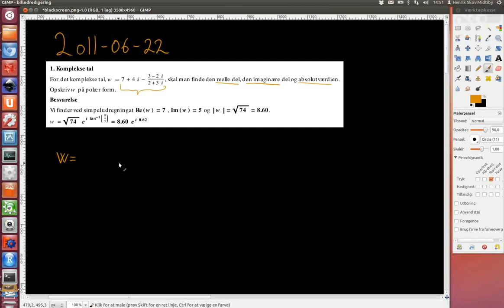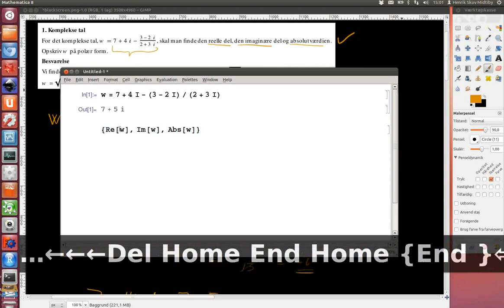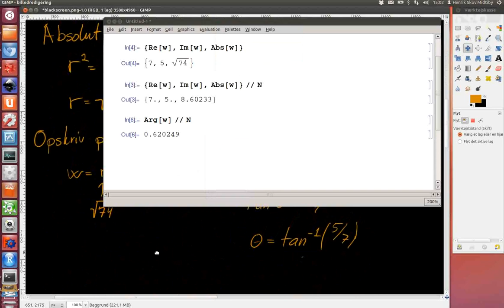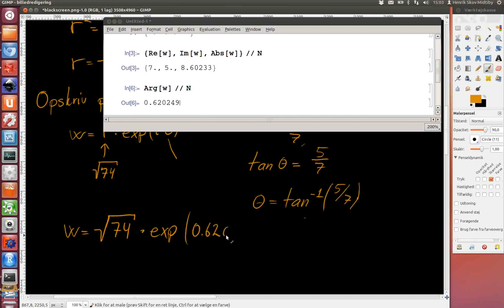2011-06-22 Opgave 1. Komplekse tal